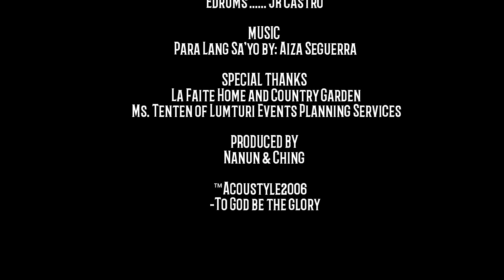Para Lang Sa'yo- Aiza Seguerra (Acoustyle Cover)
Rico💓Michy Wedding
Feb.15, 2020
Venue: La Faite Home and Country Garden
Lights & Sounds: La Faite Home and Country Garden
Coordinated by: Lumturi Events Planning Services
Hosted by: Host Emzie Madrigal
Photo by
Video